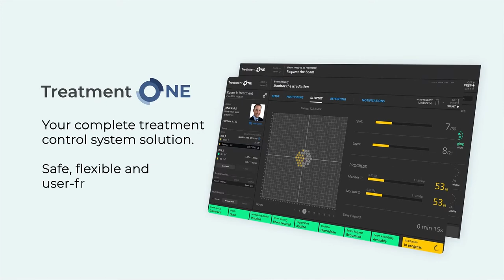Cosylab OncologyOne Demo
ℹ️ OncologyOne is a modular suite of medical-grade software products, enabling seamless integration and the shortest time to market

💡Cosylab enables manufacturers high-level integration with a simple and safe operation for any radiation therapy device, from LINACs to complex devices for Particle Therapy and BNCT.

📌TreatmentOne provides a 3-in-1 solution: Record and Verify, Treatment-session Manager, and Treatment Control System.

📌PositionOne integrates your device with existing and new imaging and verification modalities. Effective image guidance with patient positioning verification is a must-have feature for every radiation therapy device.